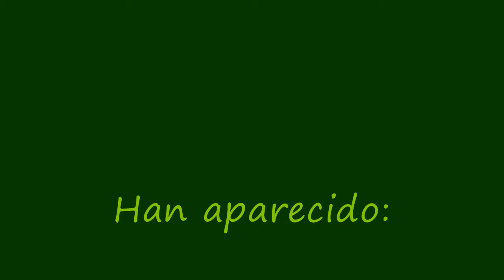En el Costa Pubilla 2.055m 29-8-2009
En la cima del Costa Pubilla, en la Serra de Montgrony,  con Jorge y Toni, después de una ascensión salvando los obstáculos de alguna pierna deteriorada XDDD.